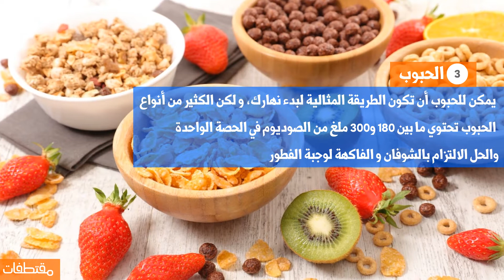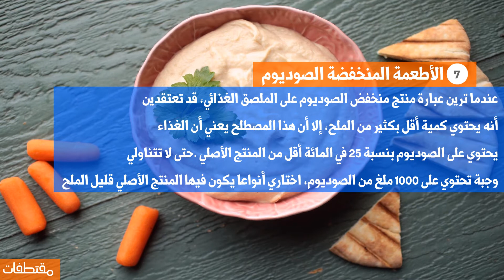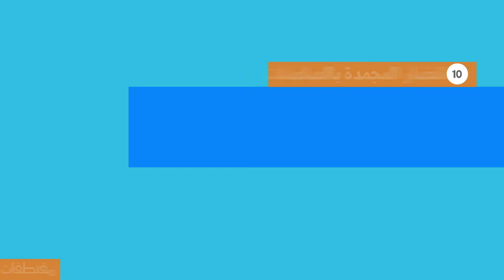اطعمة كثيرة الاملاح